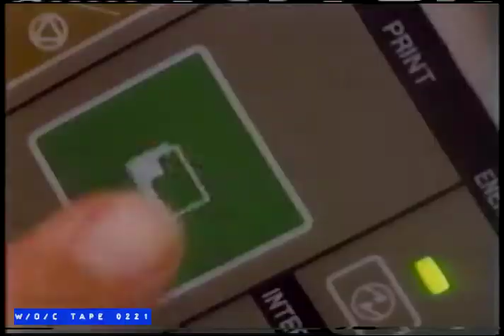Ontario Hydro Commercial - 1990